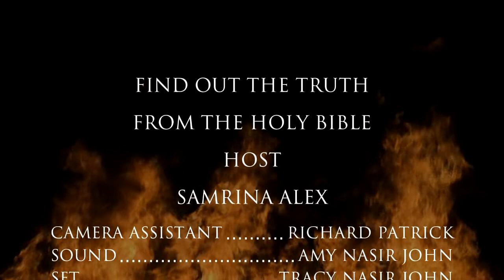FIND OUT THE TRUTH FROM THE HOLY BIBLE EPISODE 1